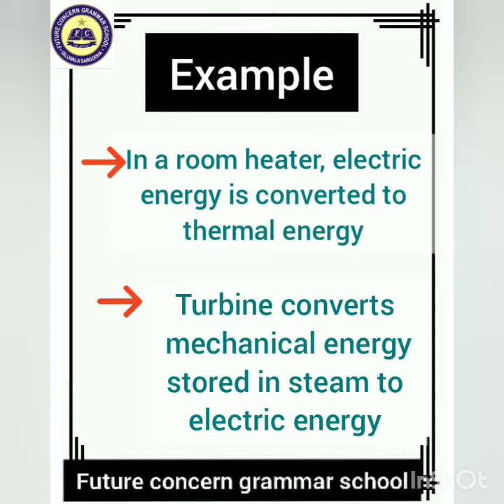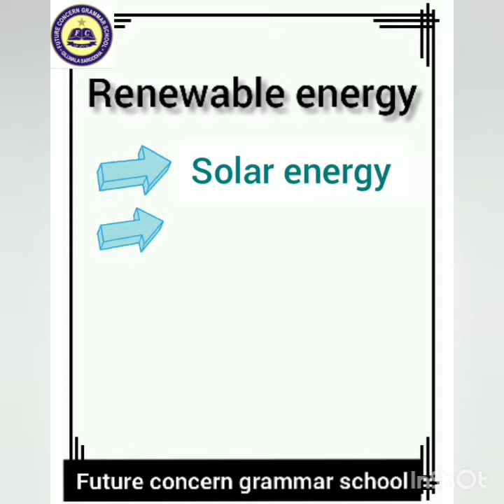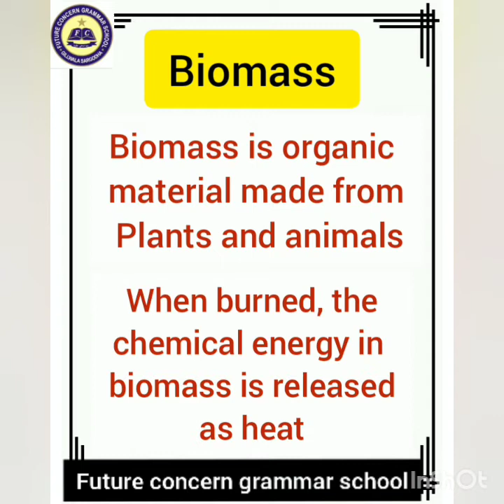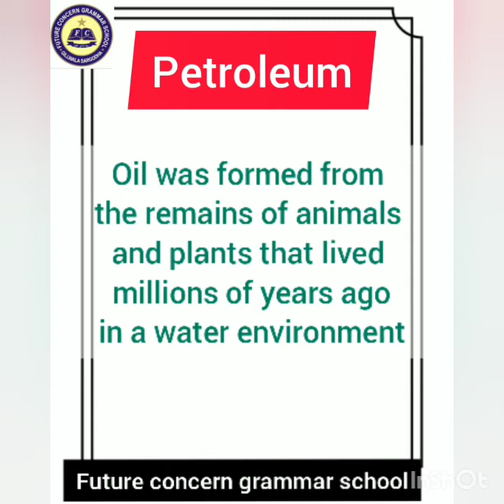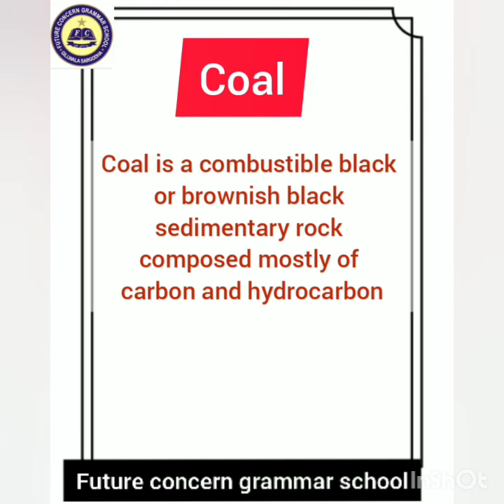Source of Energy | FCG School | FCGV-273